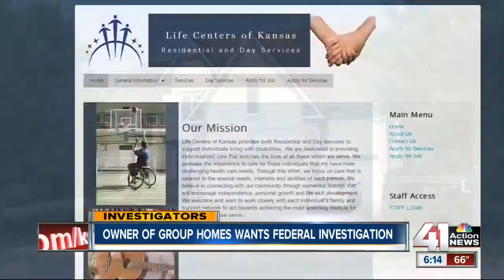Investigative update: Housing discrimination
There's more allegations of housing discrimination in Johnson County.